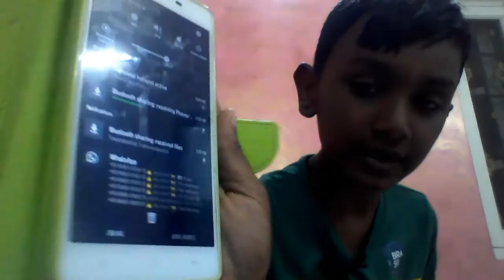Introducing my friends to you/ VLOG 2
Note: This music in this video is not belong to me iam not the owner of the music in this video
C BROS CREATIONS
Friend list and thier channels
Aryan dhanraj   NFFG
Siddhrth          SK BOSS
 Sujay             No channel
Ezhilan         No channel
Kathir            No channel